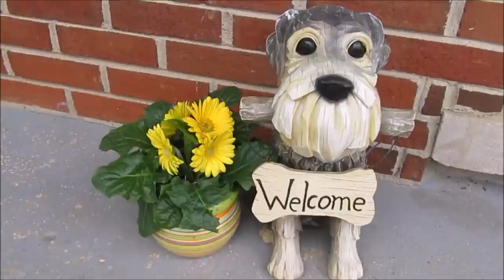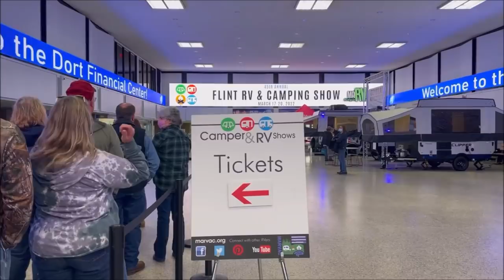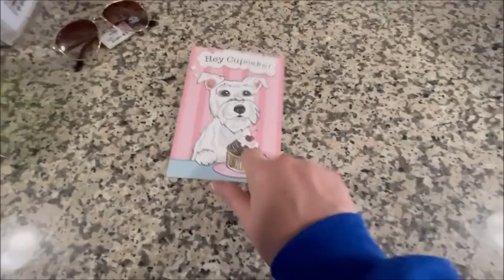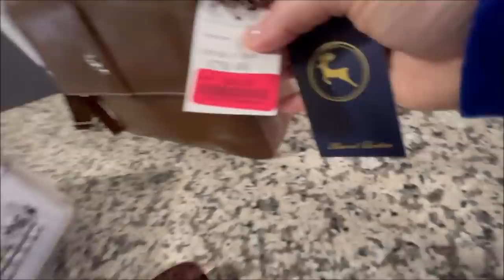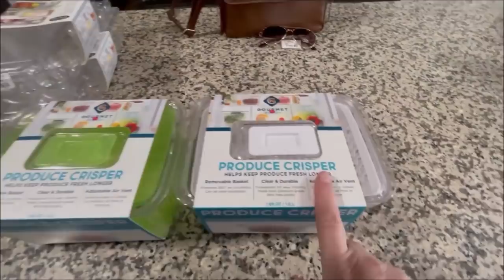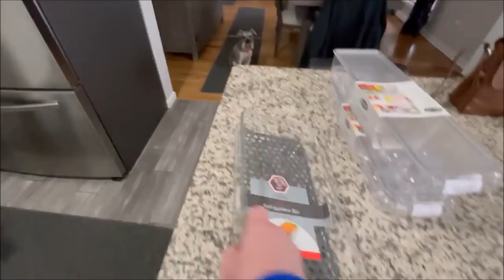Life With Schnauzers 3-19-22 | A Foggy Rainy Day